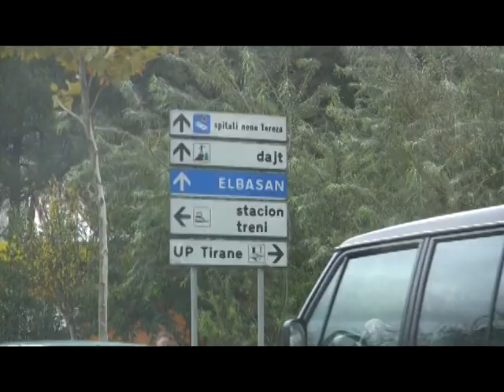Dolphin's World Presents Anna Deejay - Anna Deejay (Single Edit)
Coming at 148 BPM this is another Dolphin Records project focusing on dance / trance.